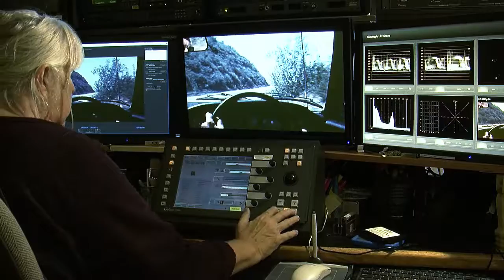Telecine Film Transfer with Thomson Spirit Datacine